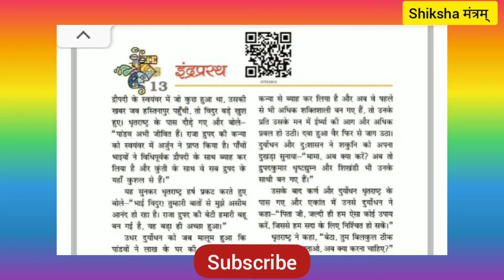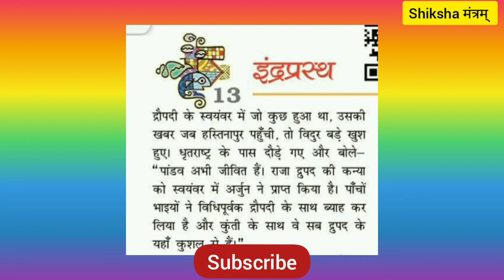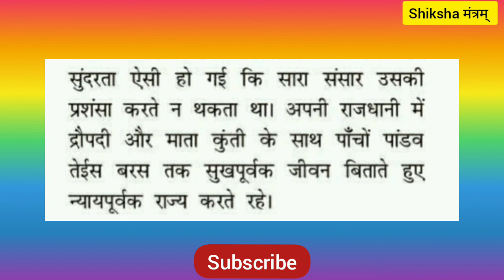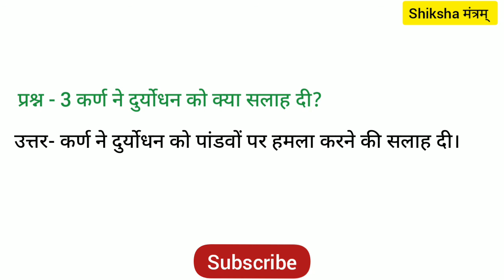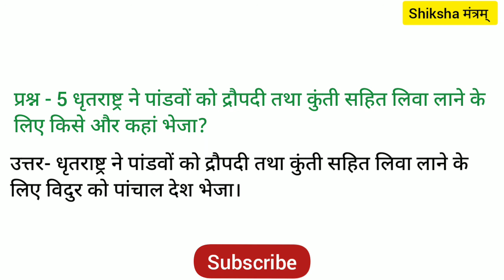indraprastha class7 balmahabharat katha chapter 13 |class 7 hindi ncert